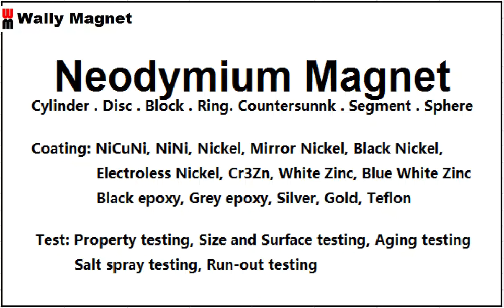Neodymium Magnet/ NdFeB Magnet